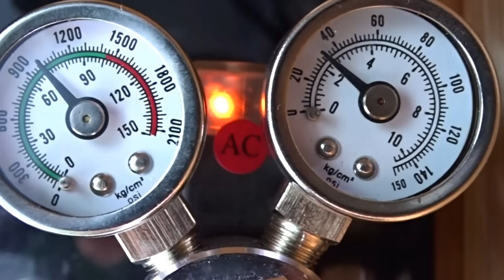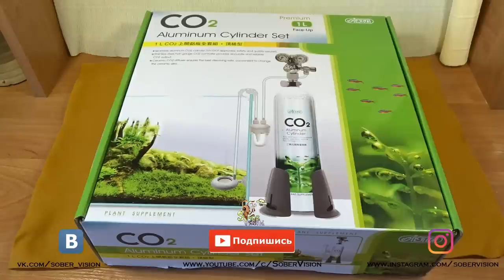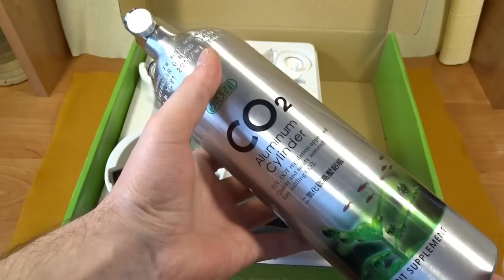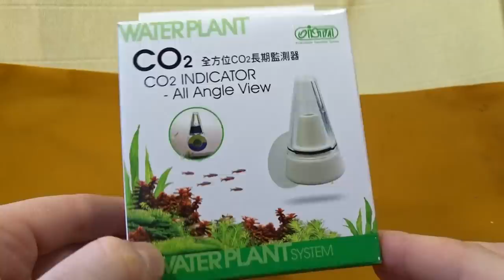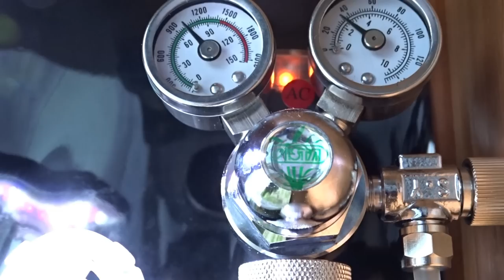Система CO2 ISTA с баллоном 1л ● Обзор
Мои муравьи:
- Camponotus fellah;
- Messor denticulatus;
- Lasius Flavus;
- Solenopsis geminata;
- Camponotus сp. xiangban;
- Colobopsis truncatus;
- Diacamma rugosum;
- Harpegnathos venator;
- Pachycondyla rufipes;
- Odontomachus monticola;
- Myrmicaria sp.

Мои пауки:
- Damon variegatus;
- Brachypelma vagans.

Мои жуки:
- Cyclommatus metallifer.

Ранее я содержал:
- Camponotus albosparsus;
- Messor structor;
- Cataglyphis aenescens;
- Lasius niger;
- Lasius alienus;
- Xylotrupes Gideon.